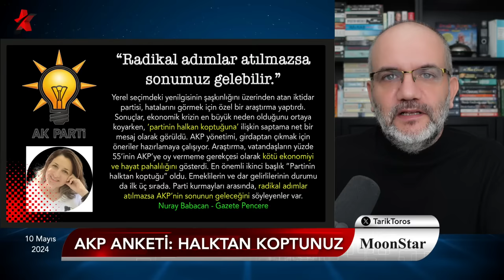AKP koridorunda konuşulanlar sızdı | Tarık Toros | Manşet | 10 Mayıs 2024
10 Mayıs 2024

• AKP koridorunda konuşulanlar sızdı
• Partide erime durdurulamıyor
• Araştırma: Halktan koptunuz!
• İç ses: Radikal adımlar atılmazsa sonumuz geldi
• Erdoğan’dan Kavala’ya şerh..!
• Sıcak zirve: Görüşme talebi Bahçeli'den geldi